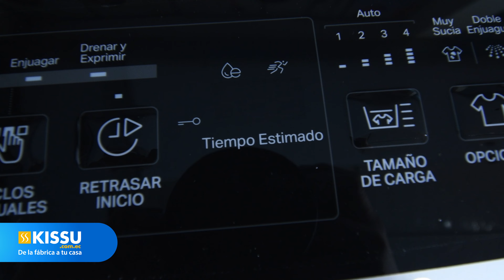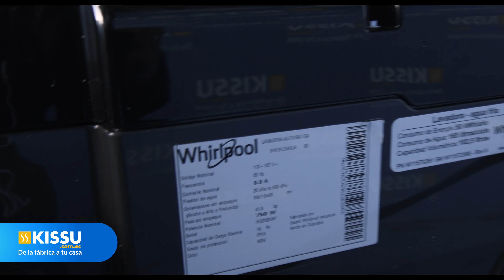Lo nuevo de las lavadoras Whirlpool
Las nuevas lavadoras Whirlpool de la serie Xpert Eco, traen una novedad en la tapa, ya que cuenta con el panel de control integrado, eso la destaca frente a otros modelos de su competencia.

LAVADORA WHIRLPOOL
WW20BTAHLA
WW20LTAHLA
WW19LBAHLA
WW19BTAHLA

3. LISTO, YA ESTÁS PARTICIPANDO EN EL SORTEO 👍